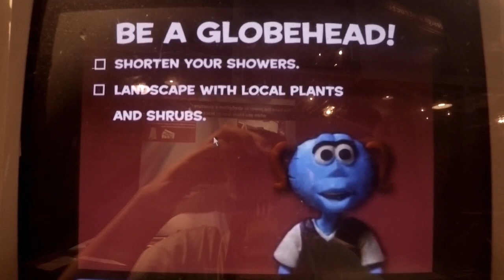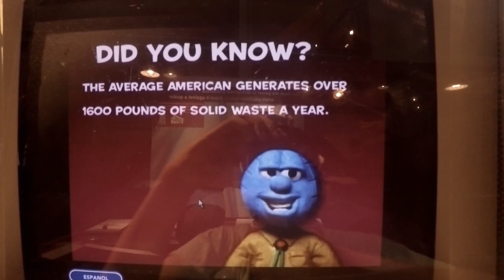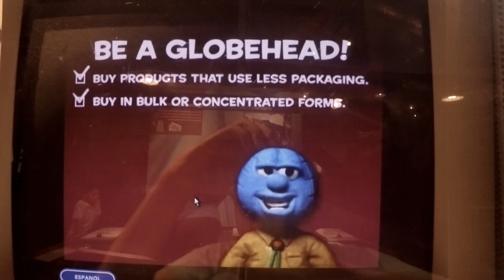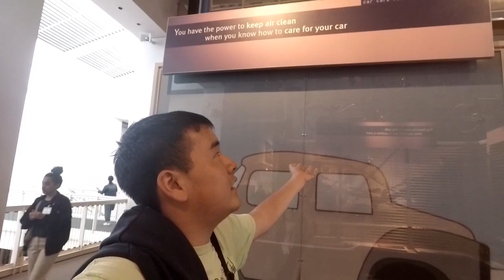California Science Center: The GlobeHeads Complete Series (GoPro Hero 5 Black 720p HD Remake 2019)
This is a GoPro Hero 5 remake of the video that published the globeheads clay animation at California Science Center. Here are the episodes that had been found in the California Science Center's Creative World:

-Faucet DILEMMA
-Closing the Loop
-Dust Bunnies
-Down the Drain
-Car Care for Cleaner Air

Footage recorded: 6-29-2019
Camera: gopro hero 5 black (originally 1080p Full-HD 30fps)
Audio recorder: Samsung Galaxy j3 star
Filmed by awesomecaillou5656